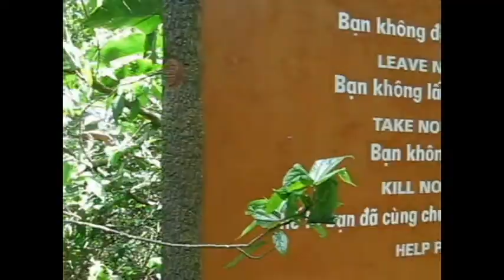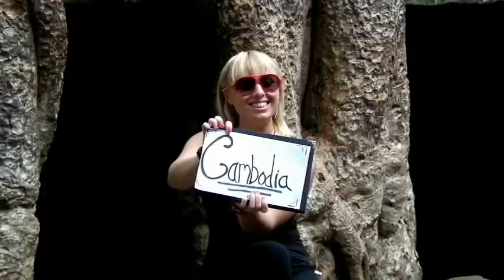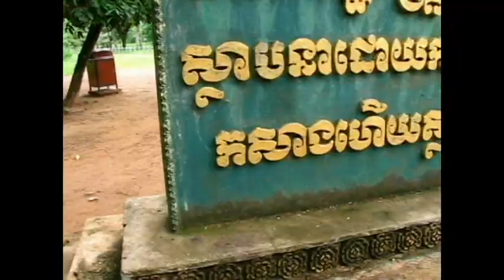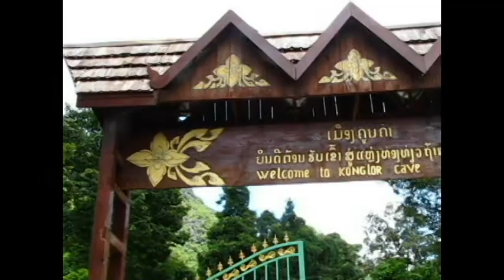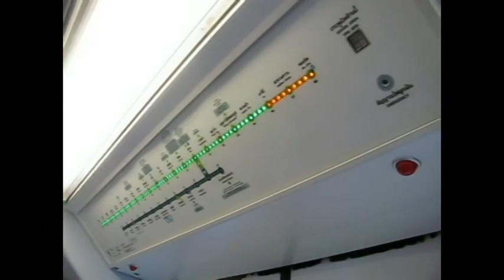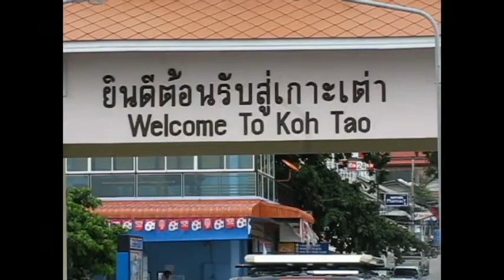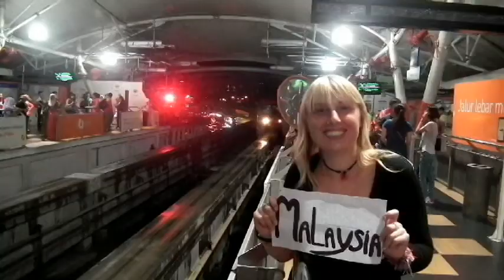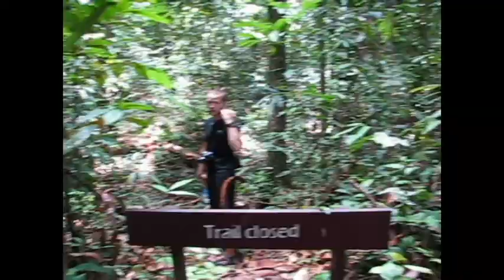South East Asia